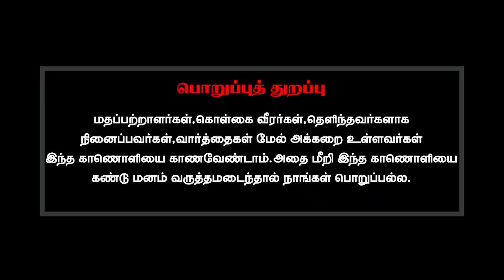தங்களின் உபதேசம் பெற்று உடலும் மனமும் வளம் பெற்ற நான் தொடர்ந்து பயிற்சி செய்வதில்லை என்ன செய்வது?